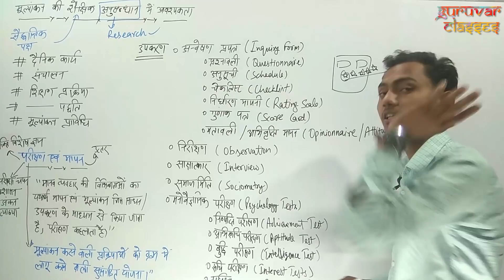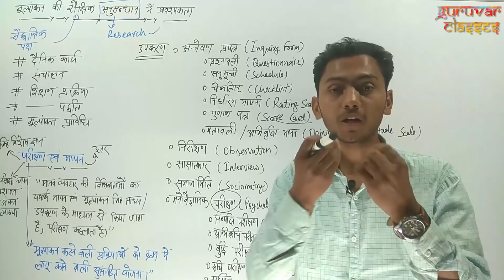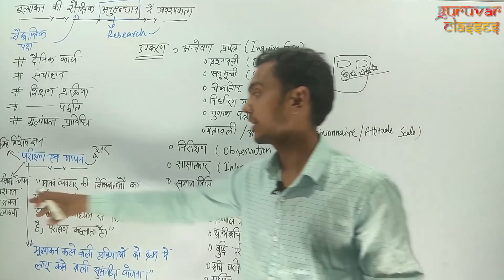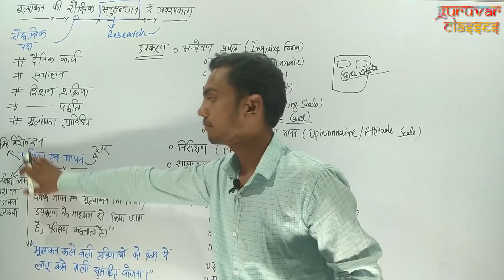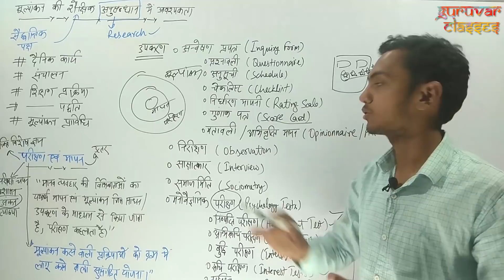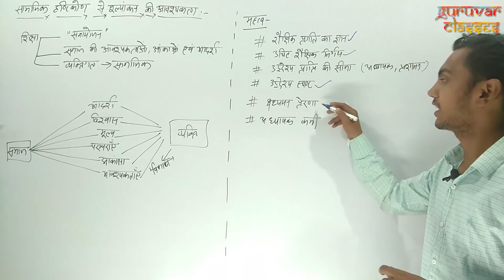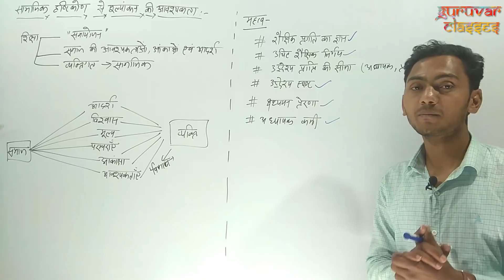परीक्षण और मापन | मूल्यांकन की शैक्षिक अनुसंधान में आवश्यकता।